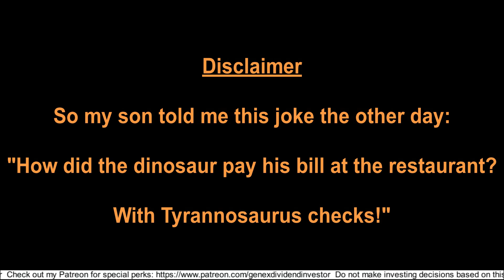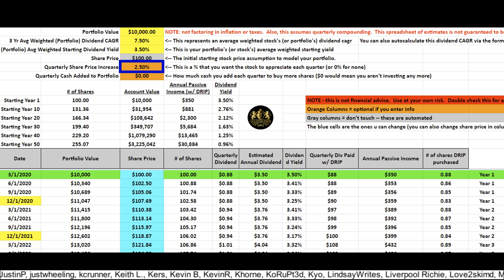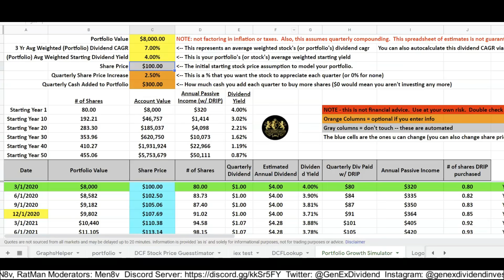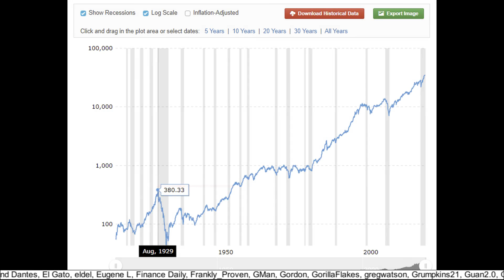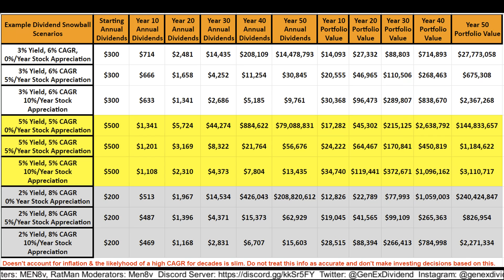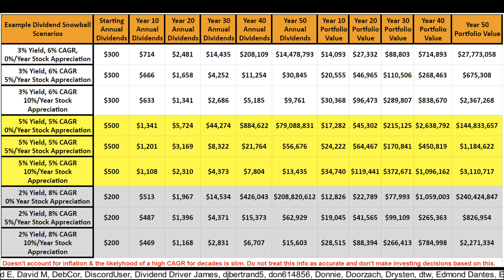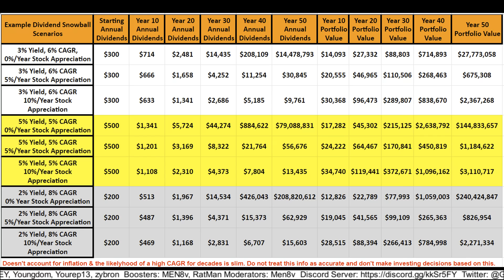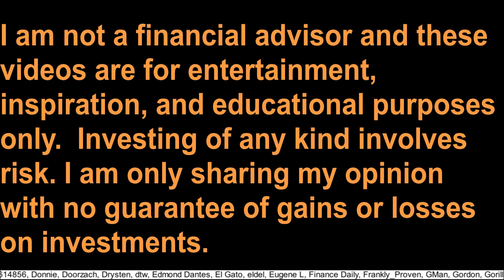Why Dividend Snowballs Love Stock Crashes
In this video I’m going to show you some data that is honestly going to blow your mind about how stock market crashes don’t bother dividend investors and why some people actually look forward to them.

Listen to my videos as Podcasts on iTunes, SoundCloud, Spotify, Castbox.fm, etc.

Attributions/SEO:
Dividend Snowball
Compound Interest
How a Dividend Snowball does in a Bear Market
How a Dividend Snowball does in a Bull Market
How Dividend Snowballs Compound Growth